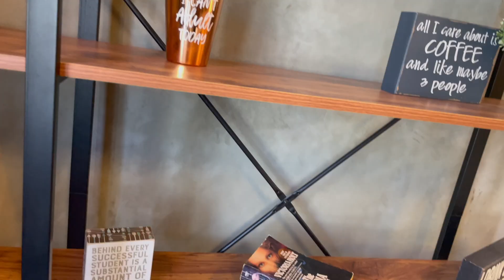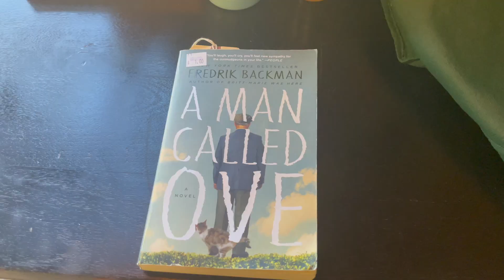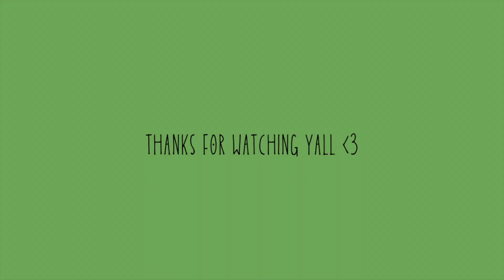iphone vlog | a few days in my life :)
-Music by .irg - satisfy (feat. Patient Zero, Kaz Benson, Patient Zero Beats)